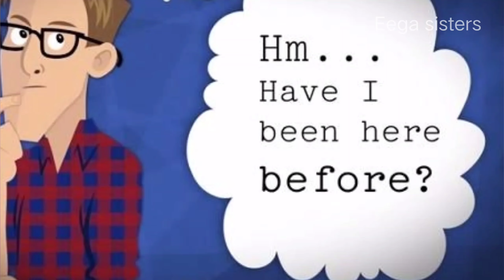Interesting facts about deja-vu | Why do we experience deja-vu | Science behind the feeling..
Click the link and know the scientific reason behind the occurrence of Dreams
   Click the link and know the real meaning of dreams...
     Click the link and know the research outputs of a scientist Sigmund Freud theories about dreams...